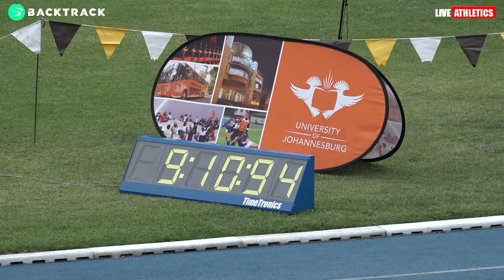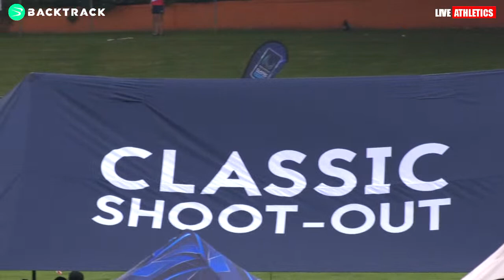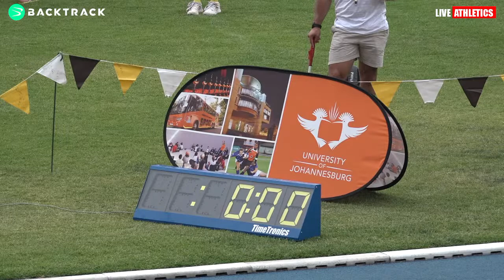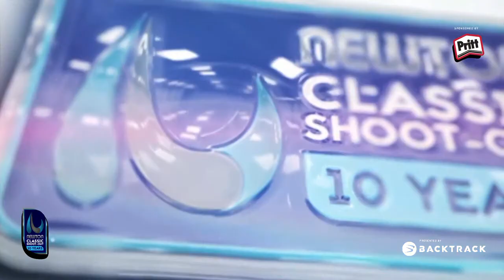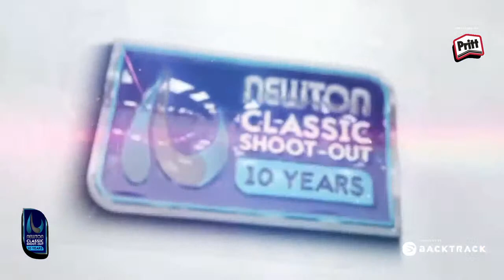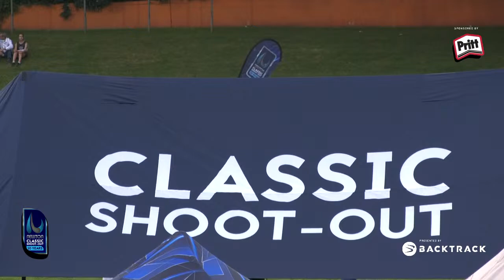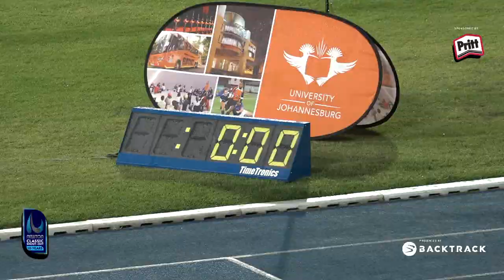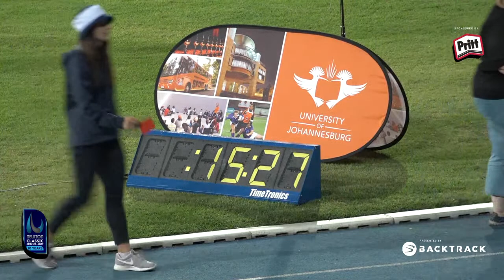Helpmekaar Goue Liga - 2022 - NEWTON CLASSIC SHOOT-OUT LIVE STREAM!!!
NEWTON CLASSIC SHOOT-OUT powered by Pritt LIVE STREAM at the Hepmekaar Goue Liga!!!

We are going live!!! Don’t miss any of the action on the 16th of February 2022!!

Catch all the action of the NEWTON CLASSIC SHOOT-OUT powered by Pritt and presented by BackTrack LIVE. The second event of 2022 will be hosted by Helpmekaar Kollelge at UJ Stadium.

Livestream will begin at 14:00!!g.

NEWTON CLASSIC SHOOT-OUT Race Program:
14:00 HELPMEKAAR KOLLEGE - GOUE LIGA
16:12 FINAL WOMEN 150M
16:17 FINAL MEN 150M
18:05 FINAL WOMEN 600M
18:10 FINAL MEN 600M